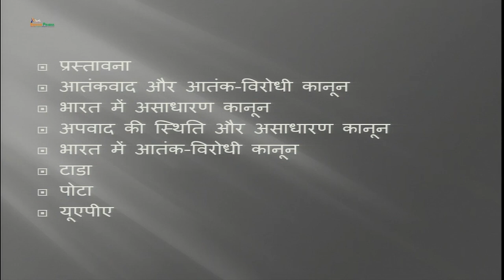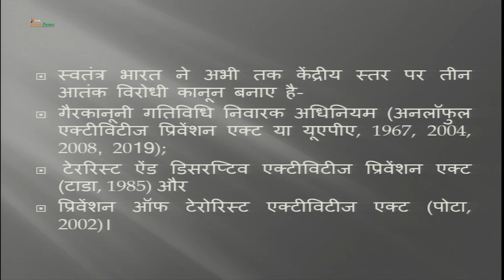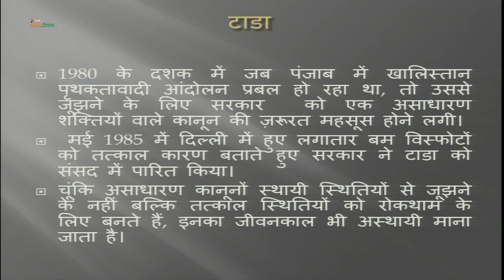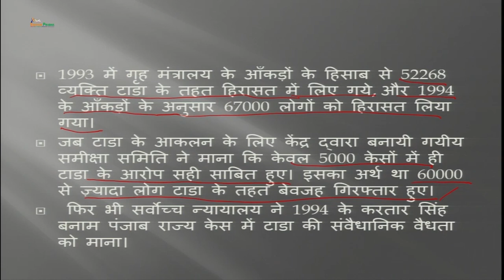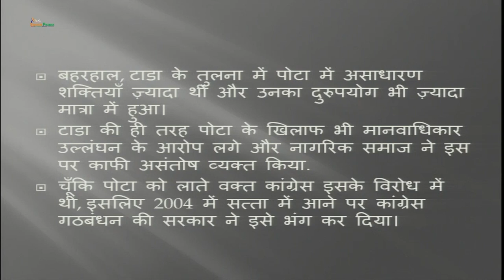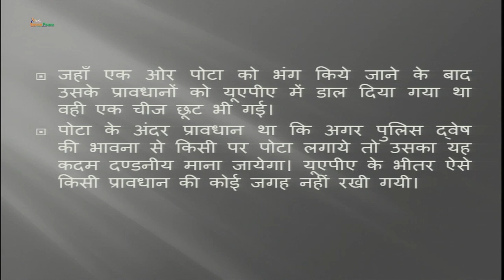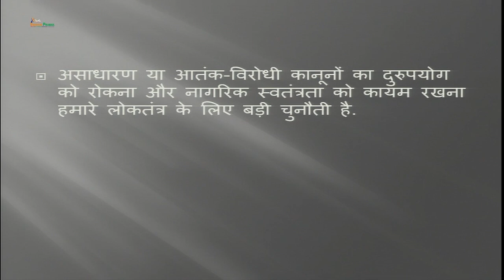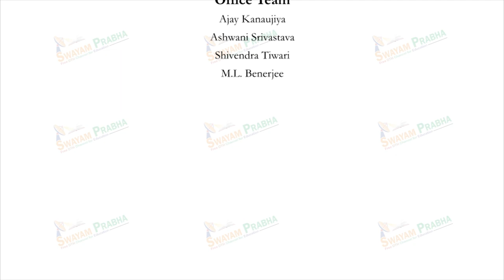Preventive Detention and National Security Laws